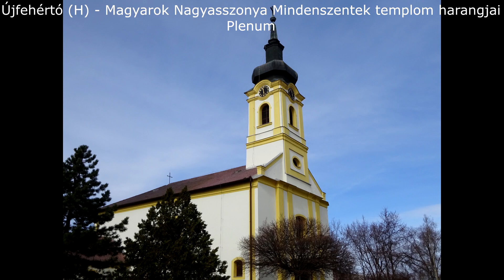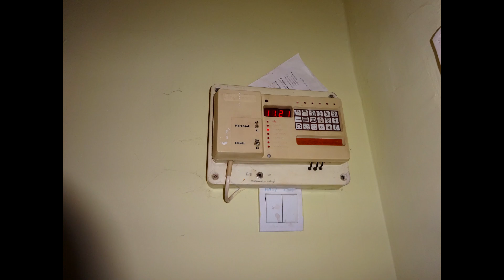Újfehértó (H) - Magyarok Nagyasszonya Mindenszentek templom harangjai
Az újfehértói római katolikus templom tornyában 2 harang lakik.

Nagyharang
Súlya: 325 kg
Alaphangja: B1
Alsó átmérő: 83,3 cm
Öntötte: F.W. Rincker 1927-ben Budapesten.

Kisharang
Súlya: 150 kg
Alaphangja: Disz/Esz2
Alsó átmérő: 62,5 cm
Öntötte: Thury János és Fia 1892-ben Budapesten.

A harangok idomacél harangszéken, Gombos féle kiemelt jármon függnek. Villamosításukat a Rancz Kft. végezte fékezés nélküli húzómágnessel, ezért nyelvkötéssel szólalnak meg.

A kisharang a felvételen húzómágneses meghajtással és a harangozás végén kézzel fékezve, a nagyharang kézzel húzva ejtős nyelvel szólal meg.

Köszönet a szervezésért Henzsel Áron barátomnak és az engedélyért Juhász Imre plébános úrnak.